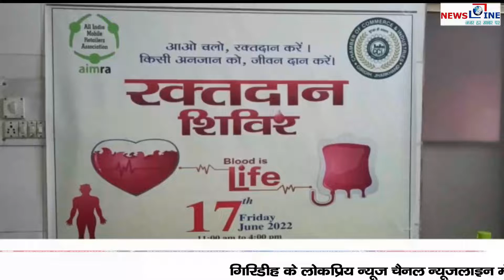चेंबर ऑफ कॉमर्स व ऑलइंडिया मोबाइल रिटेलर एसोसिएशन के संयुक्त तत्वधान में रक्तदान शिविर का हुआ आयोजन